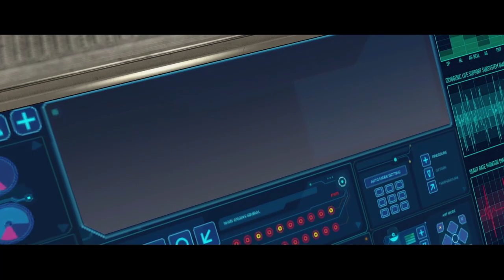1 Halo CE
Replay of first 2 missions